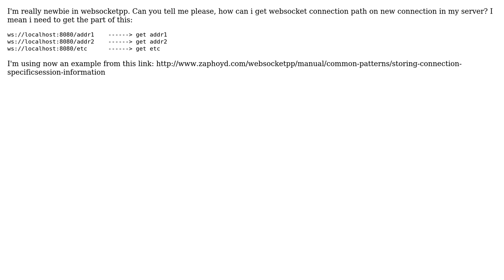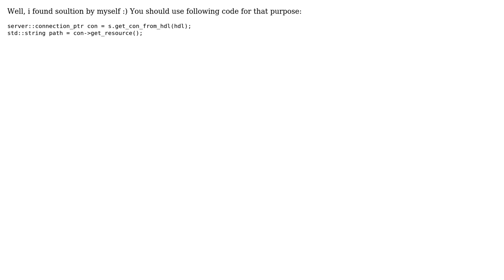Handle websocketpp connection path